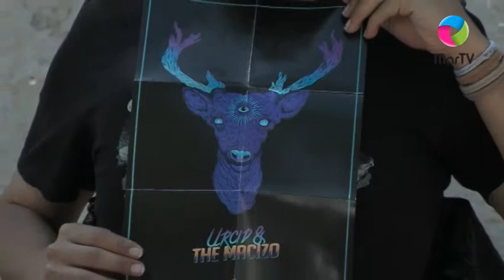Emergiendo Programa 46, parte 2